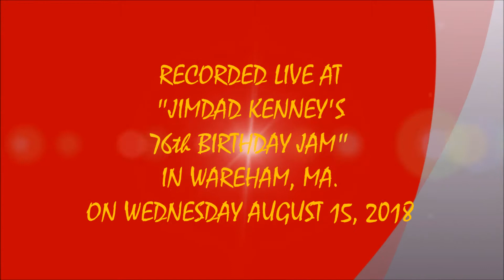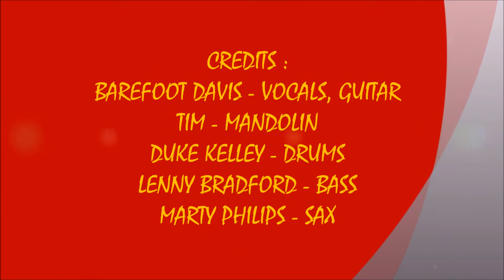JIMDAD76 #3 - (THE LONG ARM OF THE LAW) DON'T GET CAUGHT - BAREFOOT DAVIS w/ DEREK ESHER (8/15/2018)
LIVE JIMDAD'S 76th BIRTHDAY JAM SOUNDS #3 ! ! ! ! (THE LONG ARM OF THE LAW) DON'T GET CAUGHT - BAREFOOT DAVIS & FRIENDS ! ! ! !
RECORDED LIVE IN WAREHAM, MA. ON WEDNESDAY AUGUST 15, 2018.